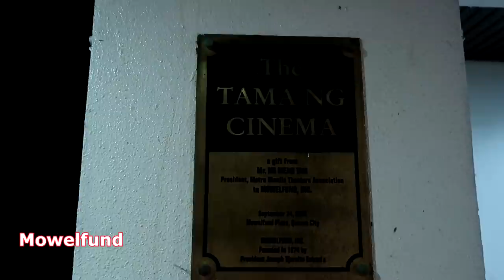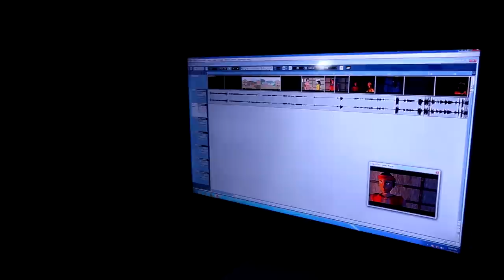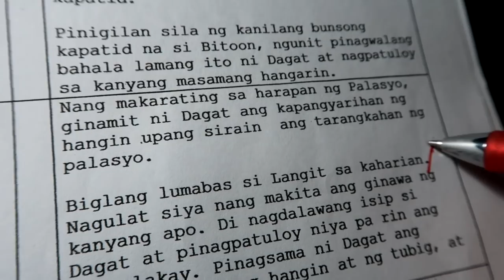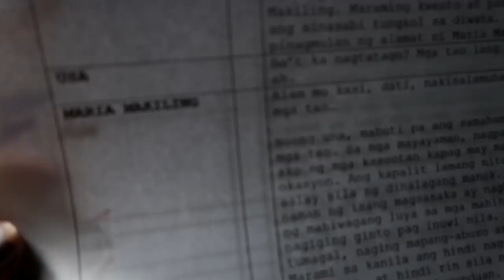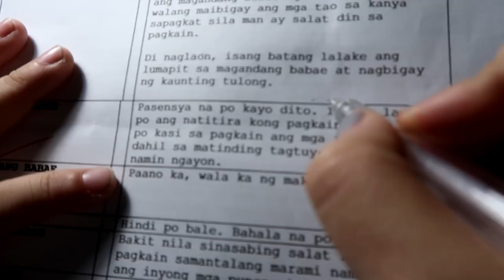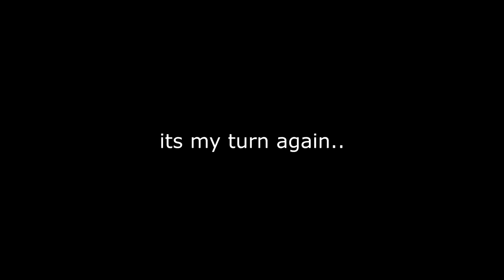PAANO BA MAGDUB? TARA SILIP KAYO